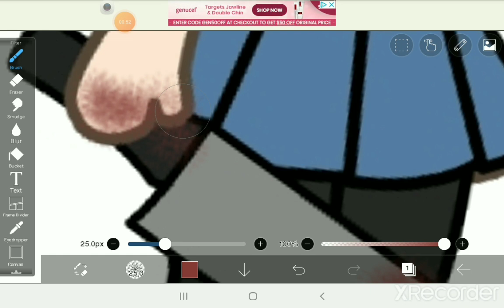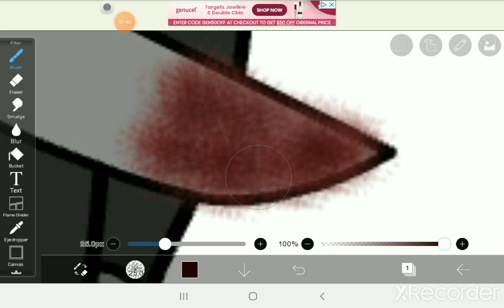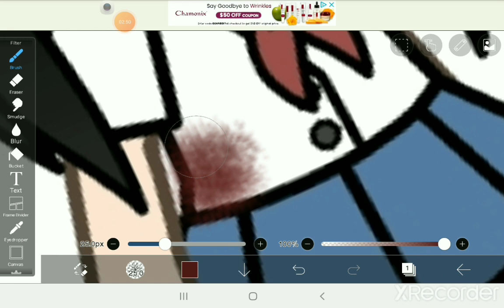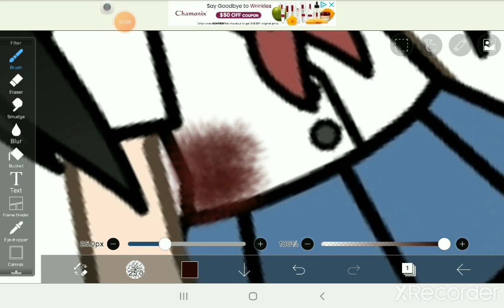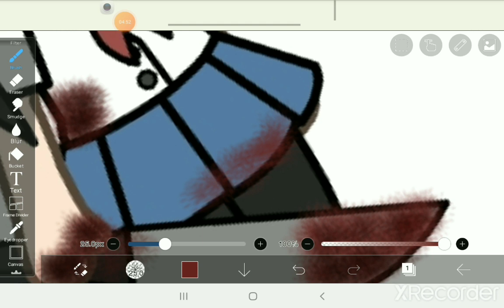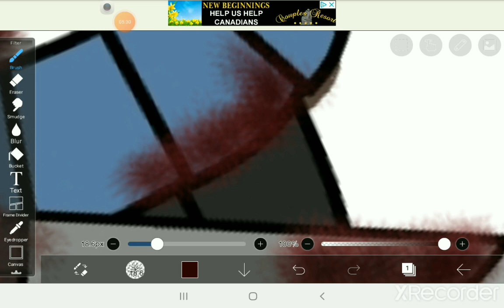☆Using the blood effect!☆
☆ I  t r y  t o  p o s t  e v e r y  d a y !☆